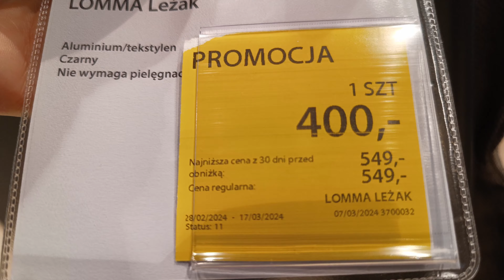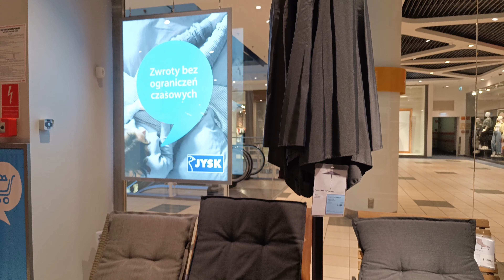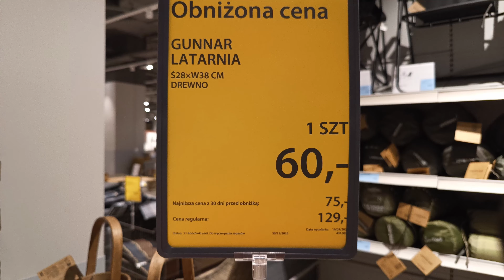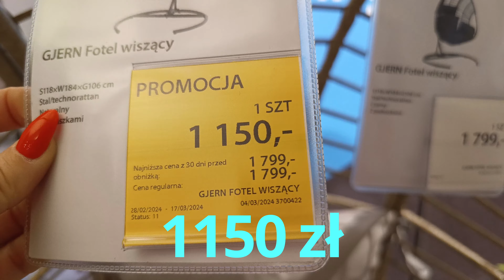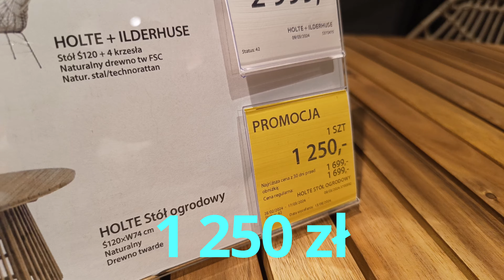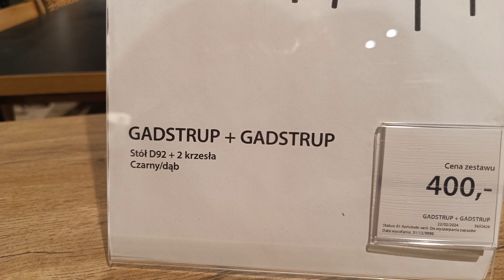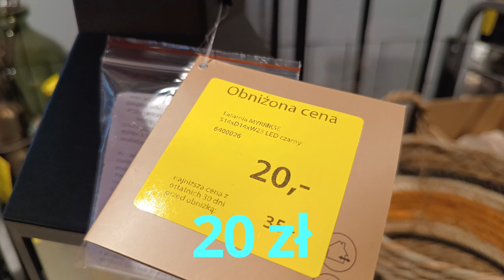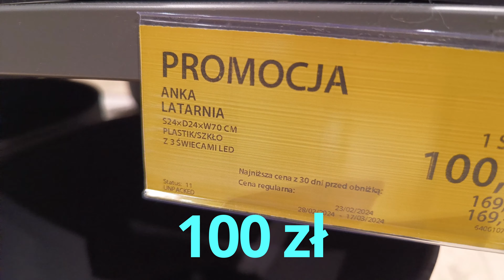JYSK 🌷NOWOŚCI🌷 MEBLE OGRODOWE🌷@iwona-shopping